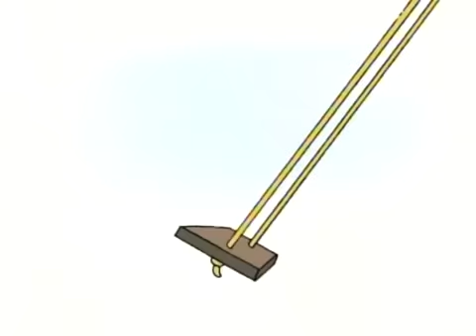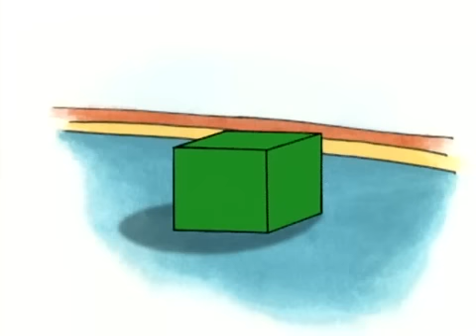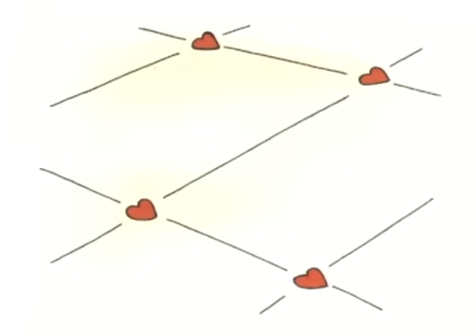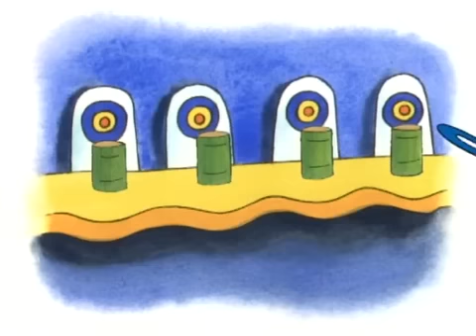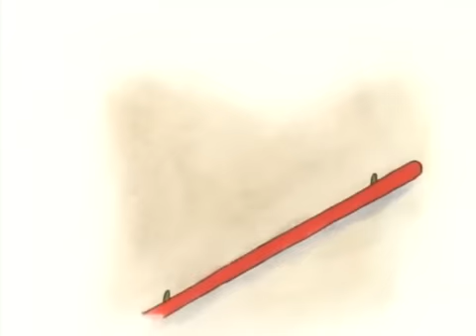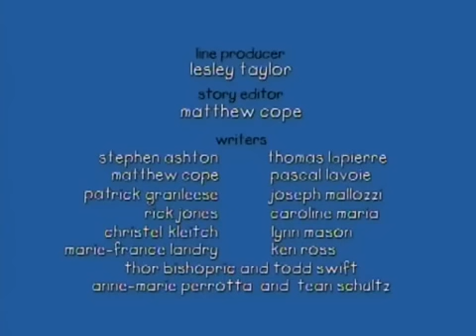Caillou Dublado BR É Bom Ser Criança